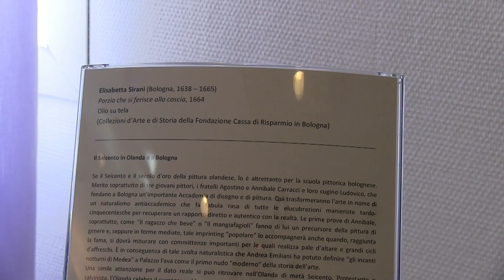Benvenuto Vermeer! Le iniziative dell'Aeroporto di Bologna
Inaugurato il quadro "Porzia che si ferisce alla coscia" di Elisabetta Sirani, olio su tela, 1664, delle Collezioni d'Arte e di Storia della Fondazione Cassa di Risparmio in Bologna. Il dipinto è stato svelato oggi, 13 febbraio 2014, dal presidente di Genus Bononiae Fabio Roversi Monaco e dalla presidente dell'Aeroporto di Bologna Giada Grandi.
L'opera rimarrà esposta presso la Marconi Business Lounge dell'Aeroporto di Bologna e sarà visibile al pubblico tutti i giorni fino al 31 maggio.